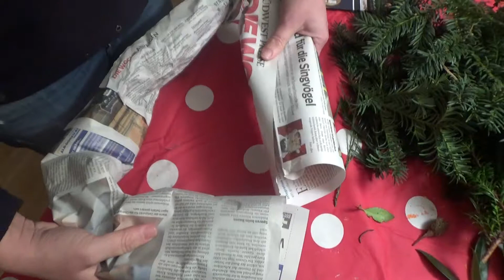DIY moderner Adventskranz oder Adventsgesteck mit Kindern basteln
DIY einen modernen Adventskranz oder Adventsgesteck mit Kindern basteln ist perfekt in der Vorweihnachtszeit. Wir zeigen Euch, wie Ihr einen konventionellen Adventskranz binden und modern gestalten könnt. Auch ein wiederverwertbares Adventsgesteck stellen wir Euch vor. Hier könnt Ihr Euch jedes Jahr aufs Neue kreativ betätigen. Egal wie Ihr den Adventskranz oder das Adventsgesteck gestaltet (Danke an Tanja!), es sind richtig Hingucker. Kinderoutdoor.de wir wissen wie die ganze Familie bastelt.